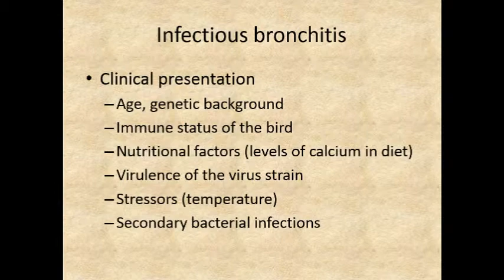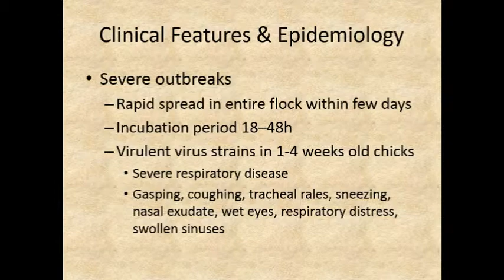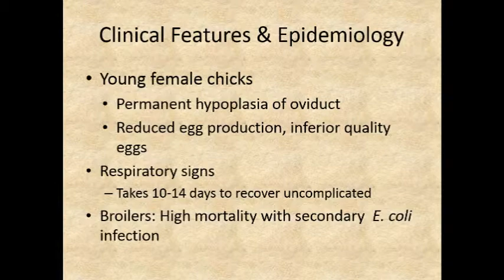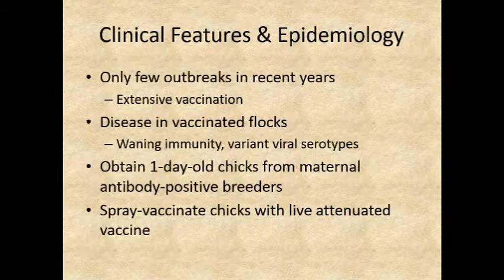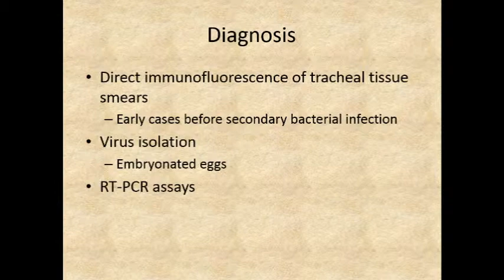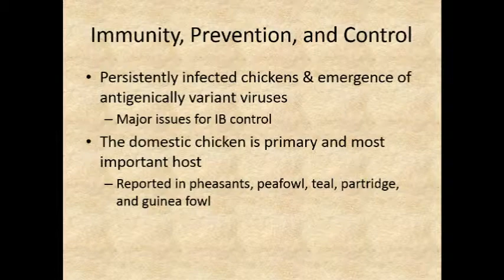Coronaviridae,Feline Enteric Coronavirus and Feline Infectious Peritonitis Virus